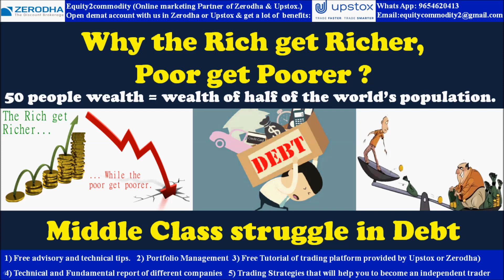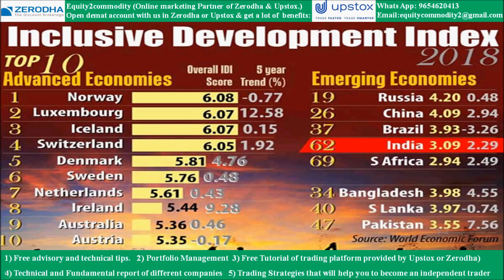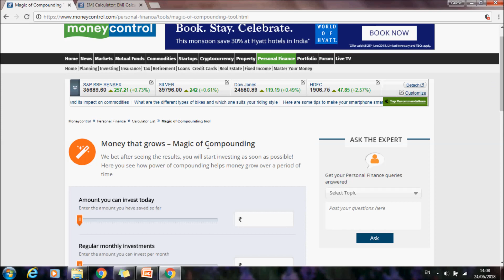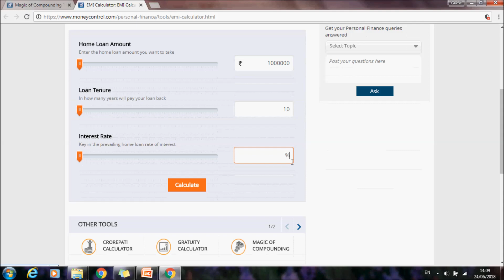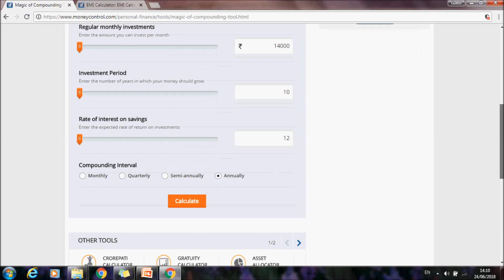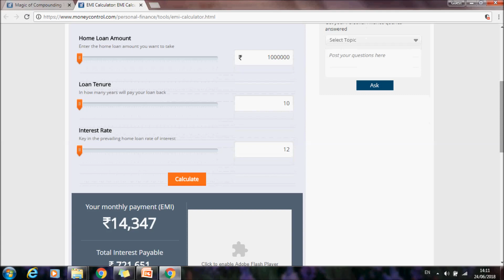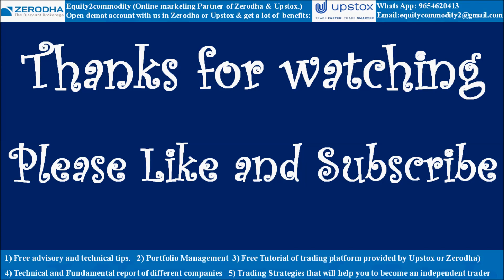Why Rich get Richer? How Middle Class become Rich One-day? Investment Idea of Rich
This Video will definitely change your mind & Thinking.
In this video we discussed why the rich get richer, poor get poorer and the middle class struggle in Debt.

We also discussed how middle class becomes rich One-day?